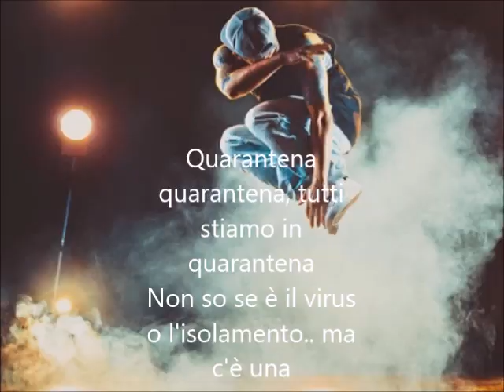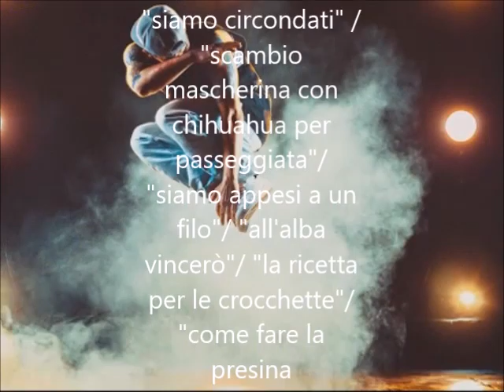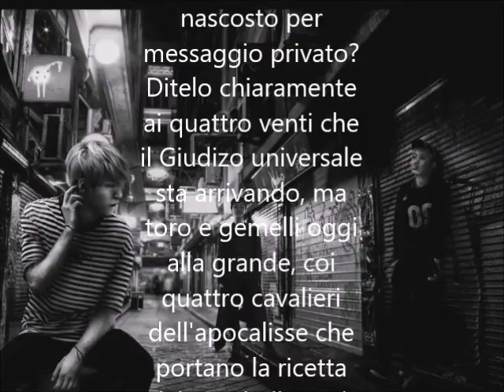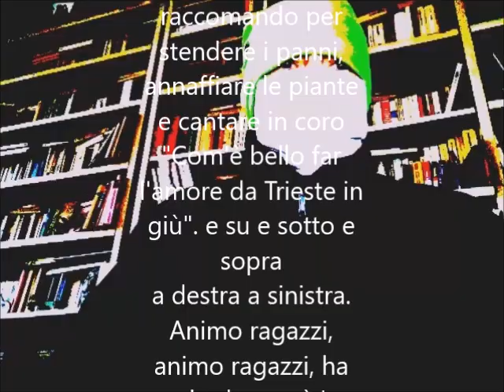"Quarantena quarantena" - Quarantena Rap (marzo 2020)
Il rap dell'isolamento e della quarantena. Dai social le voci della gente a tempo di rap.
Carla Vistarini
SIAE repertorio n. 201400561